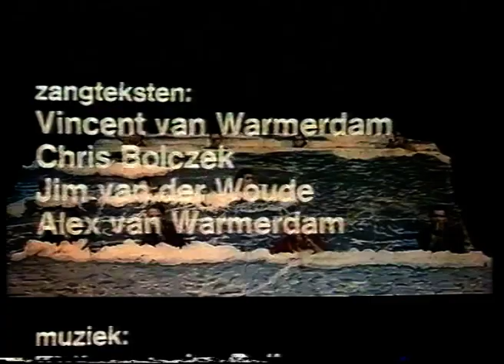Hauser Orkater - 1979 - Zie de mannen vallen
13:13 - Der Ganzumsonst
38:09 - Zie de mannen vallen